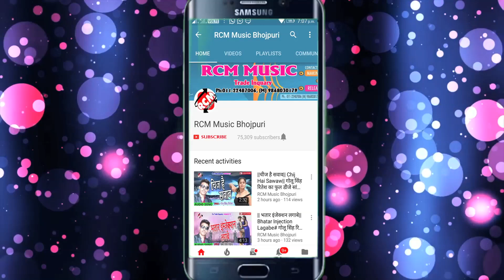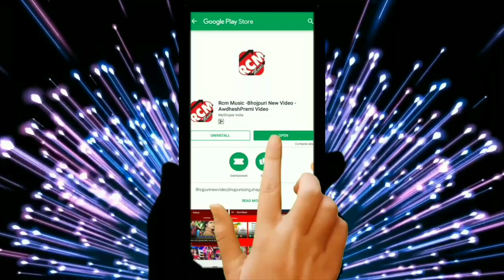अवधेश प्रेमी यादव का 2019 में नरेंद्र मोदी का हार्दिक अभिनन्दन सांग ||चुनाव जीत गईले मोदी जी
Title:  Chunaw Jeet Gaile Modi Ji
Singer: Awdhesh Premi Yadav
Lable: RCM Music
Lyrics:  Writer Rakesh
Video Director:  P Krishana
DOP: